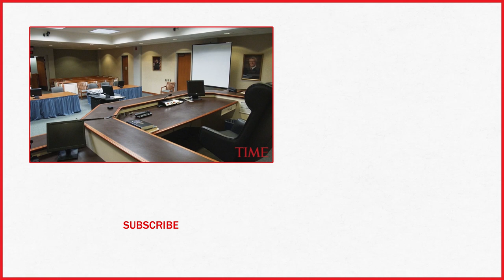A Virginia Teen Slammed A Courtroom Door In Anger After Her Boyfriend Was Sentenced To Jail | TIME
The slam of a courtroom door has led to time in the slammer for a Virginia teen.